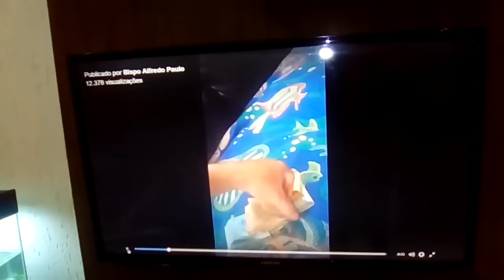Iurd dia 18 vazia e Sp, R de Janeiro, Fortaleza muitos não cumpriram o sacrifício